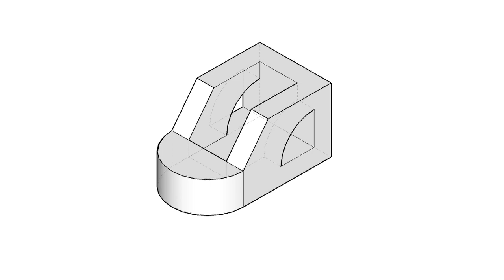全華圖學117頁第01題/三視圖轉等角圖/圓形結構使用圓規畫法/第三角法-等角圖展示